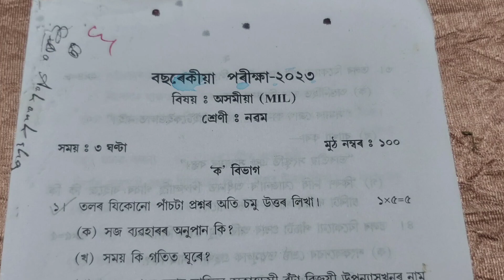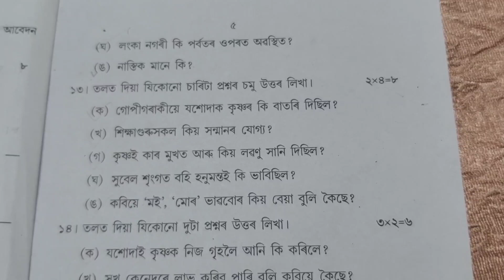Jorhat district class 9 Annual Examination Question paper 2023 | Assamese ( MIL) | Seba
Jorhat district class 9 Annual Examination Question paper | Assamese ( MIL) | Seba